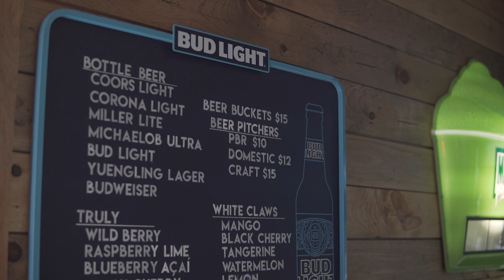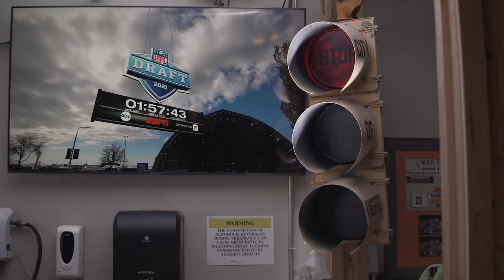THE SPORTS MILL: Virtual Sports & Games in Downtown Kingsport, Tennessee | The Local View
Robin Cleary takes us to one of Downtown Kingsport’s hot spots, The Sports Mill - a fun and entertaining venue and bar. Enjoy 30+ sports and game simulators like golf, baseball, basketball, football, and many more. This entertainment spot is great for people of all ages! Come visit this exciting atmosphere with your friends and family!

Visit The Sports Mill at 600 E Market St, Kingsport, TN 37660 and book your simulator